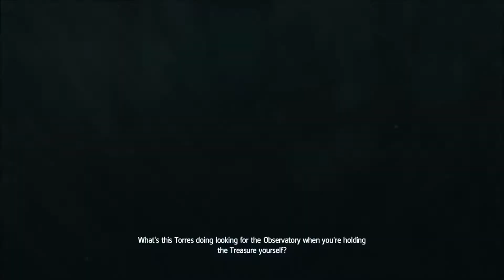MAN O' WAR PWNAGE - Assassin's Creed 4 Black Flag Ep. 98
Today I attack the granddaddy of all ships and maybe I win...